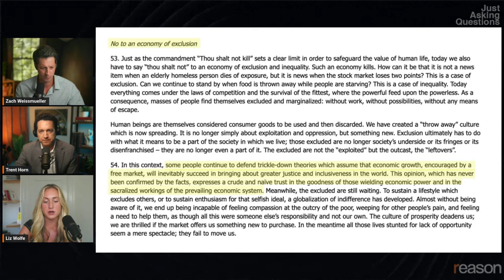How the Pope really views capitalism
"I think what the Pope is getting at here is that in some capitalists or market systems consumers can be carried away by their consumerism," says @catholiccom apologist @TheCounselofTrent.

Note: As indicated onscreen, the Pope Francis clip in this video was translated and overdubbed by an AI tool.